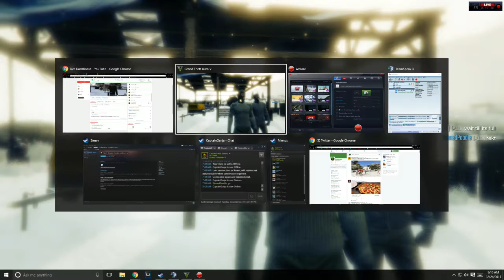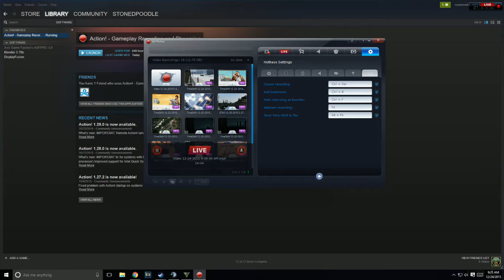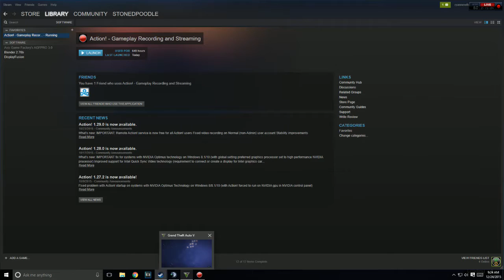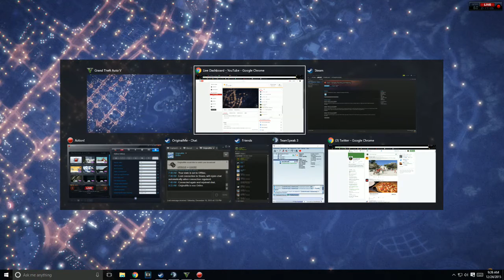OMG A Live Poodle! PLAYINNG GTA!!!┌∩┐(◕_◕)┌∩┐\